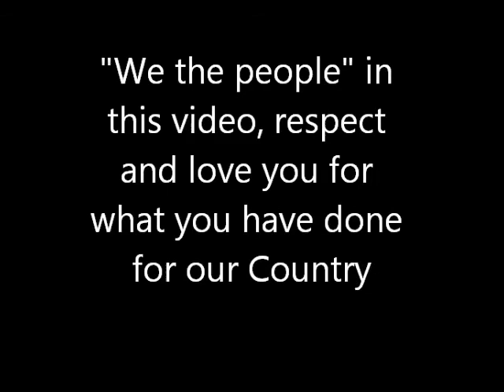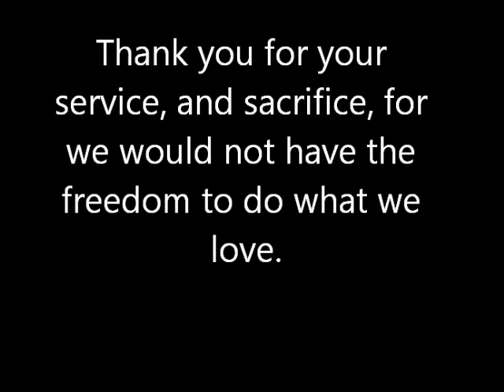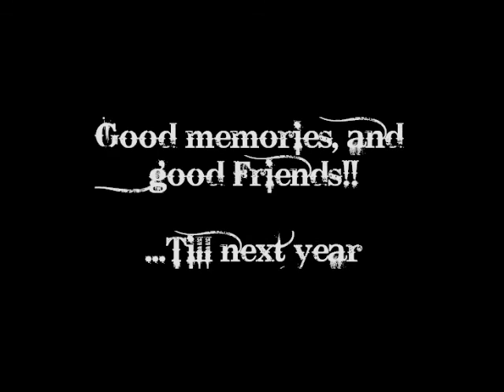Memorial Day Fly'in 2014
The club goes out to the flat for a weekend of fly'n, and BBQ'n.. If you didn't make it, you missed out!!!